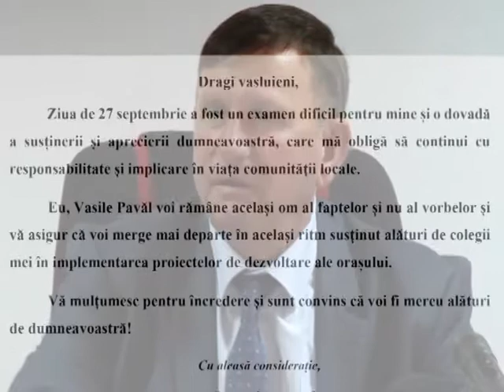VIDEO//Mesajul primarului Vasile Pavăl după alegerile locale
Dragi vasluieni,
Ziua de 27 septembrie a fost un examen dificil pentru mine și o dovadă a susținerii și aprecierii dumneavoastră, care mă obligă să continui cu responsabilitate și implicare în viața comunității locale.
 Eu, Vasile Pavăl voi rămâne același om al faptelor și nu al vorbelor și vă asigur că voi merge mai departe în același ritm susținut alături de colegii mei în implementarea proiectelor de dezvoltare ale orașului.
 Vă mulțumesc pentru încredere și sunt convins că voi fi mereu alături de dumneavoastră!
Cu aleasă considerație,

                    ing. Vasile Pavăl, primar al Vasluiului